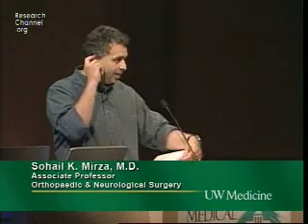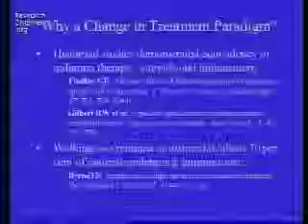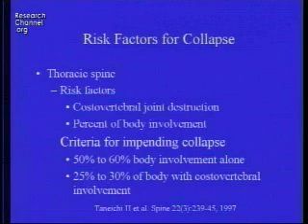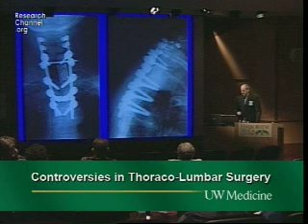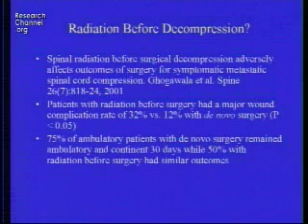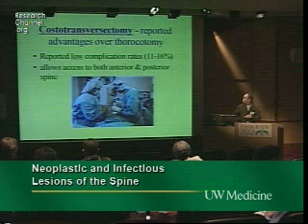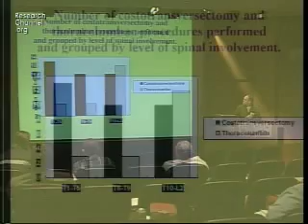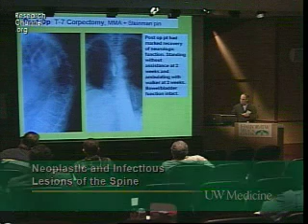Neoplastic and Infectious Lesions of the Spine Part 1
Spine experts discuss infections and tumor metastases to the spine. Controversies in Thoraco-Lumbar Spine Surgery.
Dr Sohail Mirza, Associate Professor, Orthopaedic and Neurological Surgery
Dr Chris Shaffrey, Associate Professor, Orthopaedic and Neurological Surgery
Dr G. Alexzander West, Assistant Professor, Neurological Surgery
Why a Change in Treatment Paradigm?
Complications, Survival Rates, and Risk Factors
Comparison of Costotransversectomy and Thorocotomy